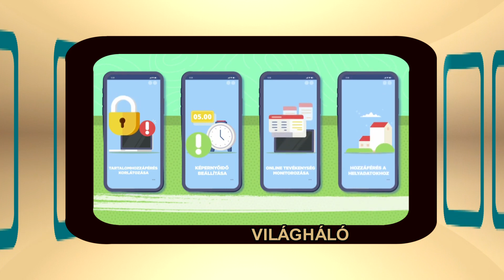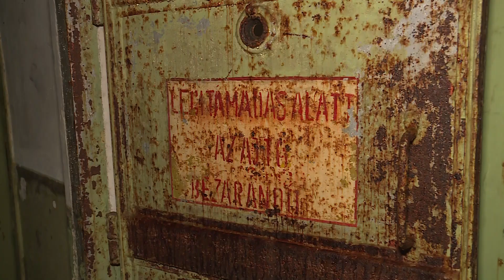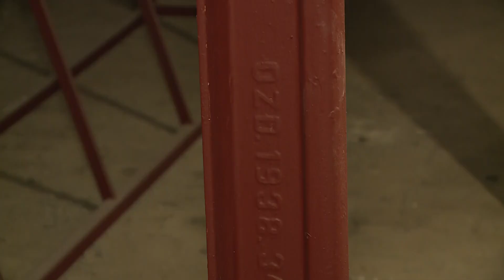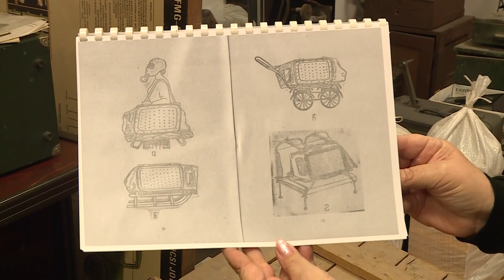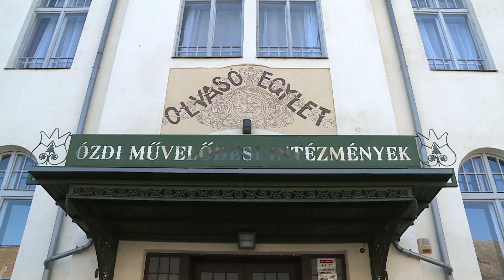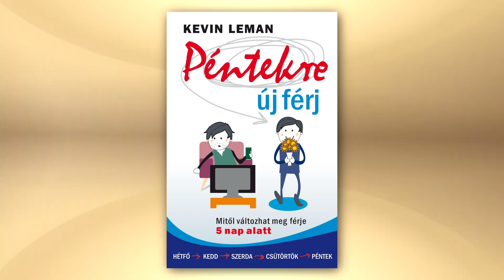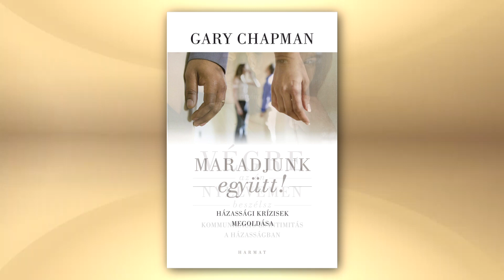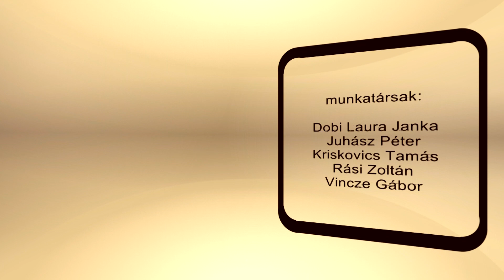Kaleidoszkóp 2021. 02. 16.